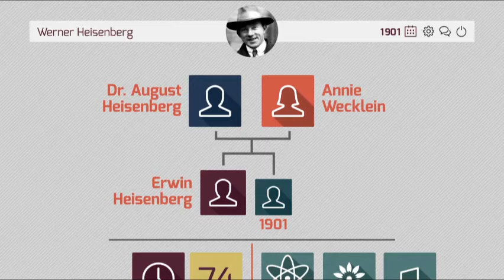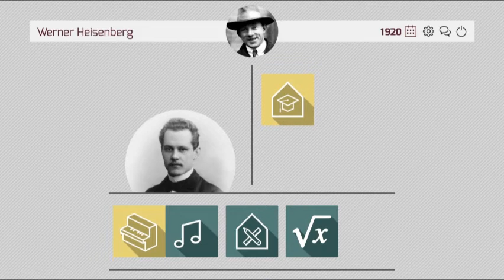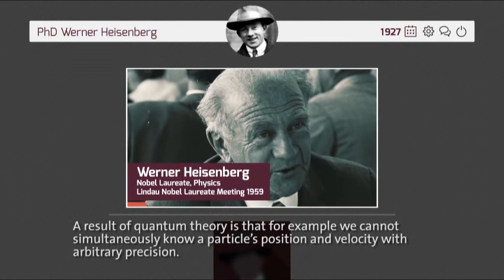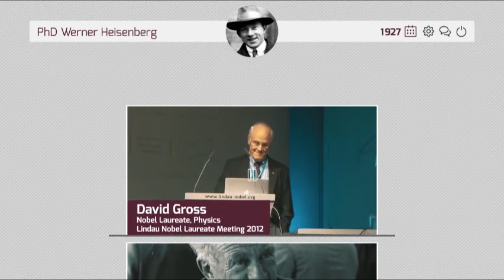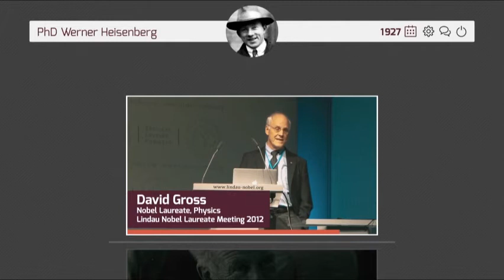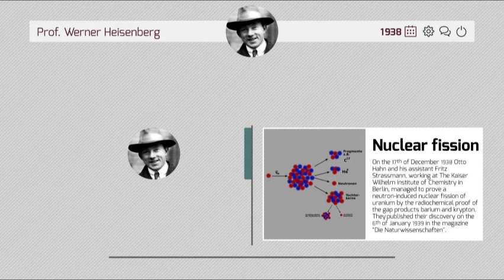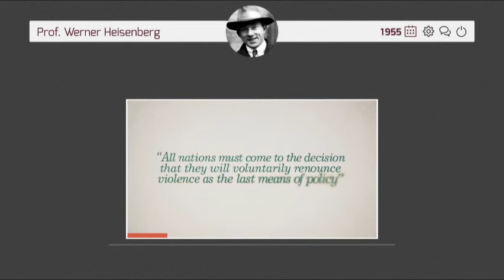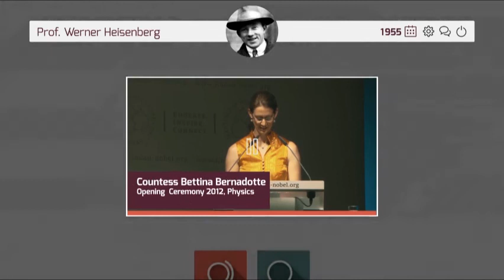Werner Heisenberg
This biographical mini lecture documentary chronicles the life of Werner Heisenberg, one of the greatest scientific minds of the 20th century but also one of science's most controversial figures.